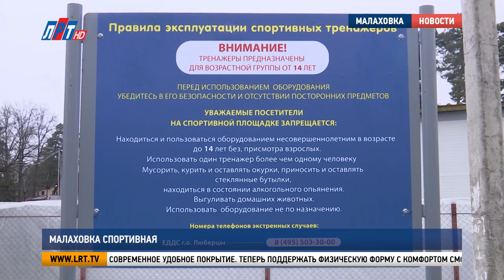Малаховка спортивная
Для детей и взрослых. В Малаховке открылась современная спортивная площадка площадью 180 квадратных метров. Красную ленту перерезал глава округа Владимир Ружицкий.

Эту спортивную площадку жители Малаховки ждали 2 года. 4 тренажера, 2 зоны для воркаута и современное удобное покрытие. Теперь поддержать физическую форму с комфортом смогут и взрослые, и подростки.

Владимир Ружицкий, глава г.о. Люберцы:
«Она здесь востребована, потому что здесь жители, особенно в частном секторе, им, по сути, пойти некуда. Это, будем говорить, то, что сегодня очень востребовано. Вот тут появилась площадка, где люди могут заниматься на свежем воздухе круглый год. Я думаю, что люди от этого получат удовольствие».

На сайте «Добродел» за появление современного и оборудованного места для занятий спортом проголосовали 89 малаховцев. Поддержал проект депутат Мособлдумы Владимир Жук. 1% средств выделил находящийся рядом Еврейский общинный центр.

Галина Каракчеева, жительница г.о. Люберцы:
«Мы настолько в восторге, все улицы, которые здесь рядом. Потому что детям надо социально развиваться, быть вместе – маленькие, большие, девочки, мальчики чтобы вместе общались. И мы просто очень признательны и Жуку, и нашей администрации Люберецкой, что вот наконец-таки это чудо произошло».

Общая стоимость спортивной площадки – 1 миллион 430 тысяч рублей. В следующем году в трехстах метрах отсюда появится детская игровая зона.